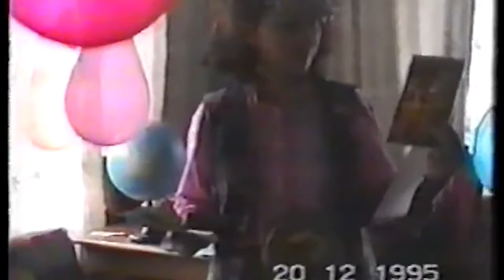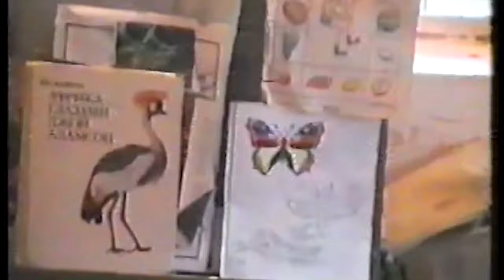Glowing love of my Tatev Yeghiazaryan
A mother's dreams come true!

In order to view subtitles in your native language, do the following steps: 1. Click on CC on the bottom bar of the youtube video   2. Click on the settings located right next to the cc (shape of a gear)   3. Click on "Subtitles/CC".  4. Click on "Auto Translate"   5. Choose your preferred language

We are all part of nature which pulls towards light and life independent of all else! My channel’s goal is exploring the many aspects of the positive life approach. Through my conversational partners, we discover the qualities which help develop the gift of always seeing the glass half full. "Studio I See You" presents a positive life approach with intimate conversations, art therapy webinars, seminars, and art classes with people from different strokes of life. These videos will help people with curious minds discover the keys to a positive mindset, inner balance, playfulness, and happiness. Let's discover the qualities we need to develop to be part of life and develop the light within us!

Karine Arshakyan
Certified:
Art Teacher
Special Ed Teacher
Art Therapy- Neurographica Specialist
Life Coach- Councillor

Regular sessions with a psychologist can be helpful in addressing issues from our past. Overcoming problems from our past enables us to be in the present. Art therapy can help us build a strong foundation, plant seeds today to harvest in our future, and thus create our own destiny.

Our daily habits are so powerful that it is difficult for some of us to answer the simple question, "what do I want?" Our brain is overwhelmed with huge amounts of thoughts and memories that cross our mind every second of every day. Drawing during art therapy sessions helps keep our attention and thoughts on a particular area of interest for a much longer period of time than talking alone. Drawing is not a replacement but an addition to words which we use to express ourselves during sessions. Images which we create are associated with words we use. The physical action of drawing is mentally soothing and requires no artistic talent to be used as a method of relaxation, focus and discovery. Art therapy and neurographica offers an opportunity to build a stronger future for ourselves by drawing, thinking, talking and feeling simultaneously. It helps to Overcome
Stress
Anxiety
Insomnia
Depression like symptoms
Anger issues
Hyperactivity
Fear
Etc.

Feel free to join us for a free session on the first Tuesday of every month from 11am to 12pm. The information is below:

Utilising the new and blooming art therapy form, known as Neurographica, we strive to liberate both young and old minds through coloured pencils, markers, and a sheet of paper! We allow all emotions to spill out onto a blank canvas, and turn all negative thoughts into something truly beautiful and vibrant. Neurographica is truly a freeing experience and solution to complicated problems.  We’ve all faced a lot of challenges, uncertainties and deserve some relaxation, support and stress free time. Art Therapy can truly liberate us and help us enjoy each day of our lives as free people, aware of all the resources and possibilities surrounding us. The awareness of the endless sources we are surrounded with is a great power for transforming our minds and will make your wishes come true. Our thoughts are always integrated with images and art therapy helps explore these thoughts through imagery and leads to solutions to any problem. Art therapy along with life coaching will help you find unexpected and simple solutions to issues that keep you locked in fear and hopelessness.

Your first session is free, so you can try and see if it resonates with you!

We invite you to be part of new, higher, and fulfilling vibration of life. I offer sessions in English, Russian, and Armenian. You can join us and discover it for yourself by contacting me through the information below.

Video and Photo Editor:  Damia McGowan